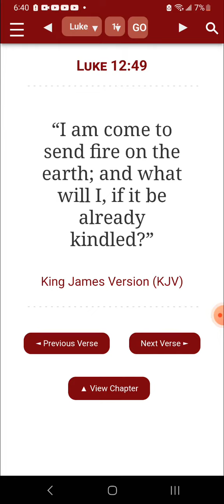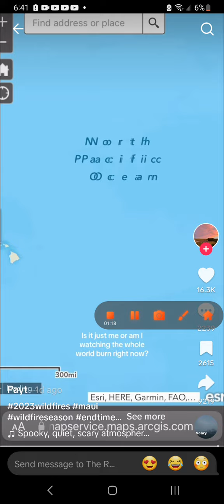WILDFIRE FROM THE LORD